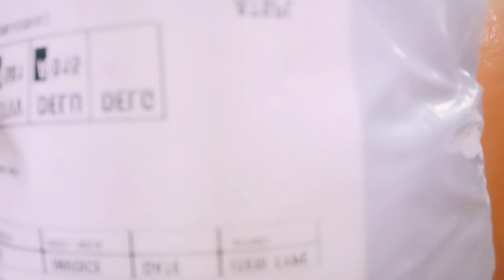Get Ready with me 😍//Birthday Party Look//Amazon dress Review!!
Dresses from Amazon 👇

INDO ERA महिलाओं के लिए शेवरॉन प्रिंटेड कॉटन ब्लेंड A-लाइन कुर्ता धोती पैंट सेट के साथ (KS0BL4229)